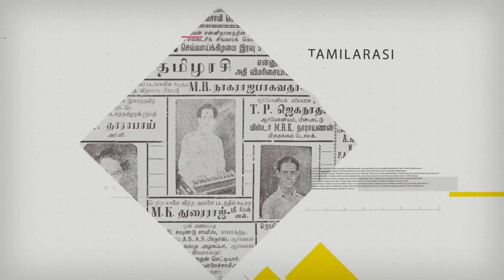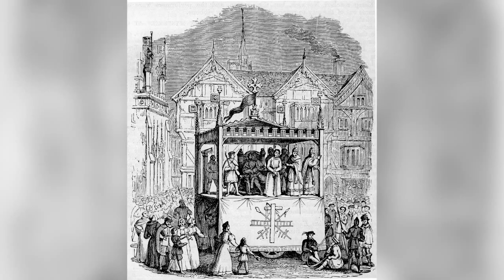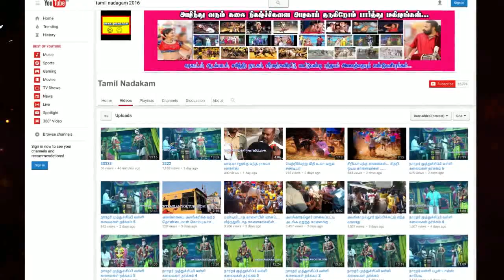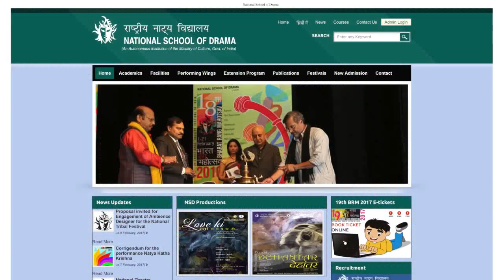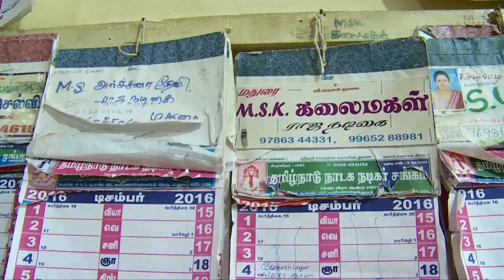Curtain Raiser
A documentary about Indian Stage Drama done by 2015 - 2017 M.A students